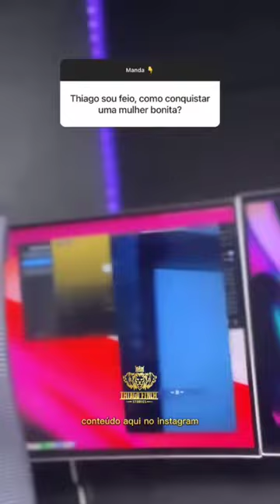COMO CONQUISTAR UMA MULHER BONITA ?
✅Crie seu PLR de maneira rápida e faça de 4 a 7 Digitos por mês✅
🤑 Se você está procurando uma maneira de alavancar seu negócio digital e obter resultados mais rapidamente, provavelmente já ouviu falar de Thiago Finch.

Ele é um empreendedor digital brasileiro que criou vários cursos de marketing digital, incluindo cursos de ensinamentos de PLR (Private Label Rights).
Siga no instaram: @thiagofinch
🤔O que é PLR?
Um produto PLR (Programa de Participação nos Lucros e Resultados) é um produto digital que é vendido com uma licença que permite que o comprador o utilize como próprio, editando, modificando e até mesmo vendendo-o como se fosse de sua autoria.

💻 Esses produtos digitais podem incluir e-books, cursos em vídeo, planilhas, modelos de contratos, software, entre outros.

Eles são criados por produtores que possuem habilidades e conhecimentos específicos em um determinado assunto e que os disponibilizam para que outras pessoas possam utilizá-los como base para seus próprios projetos.

💰 O benefício de adquirir um produto PLR é a possibilidade de economizar tempo e dinheiro na criação de conteúdo próprio, além de ter a liberdade para personalizá-lo conforme as suas necessidades.

🧑‍💻Isso permite que empreendedores e profissionais de marketing possam disponibilizar conteúdo de alta qualidade para seus clientes e leads, sem a necessidade de investir em um grande esforço de criação e desenvolvimento.

❗ No entanto, muitas pessoas ainda não sabem o que é um PLR e como ele pode ser usado para ajudar a aumentar seus negócios online. Além disso, há muitas pessoas que não sabem como usar esses cursos da maneira correta. ❗

😱 Um dos maiores problemas quando se trata de cursos PLR é que muitas pessoas simplesmente compram esses cursos e os colocam em seus sites sem fazer qualquer edição. Isso significa que seu conteúdo será idêntico ao conteúdo de muitos outros sites, o que pode prejudicar sua oferta e consequentemente suas vendas

👉 Felizmente, há uma solução simples para esse problema.

Ao comprar um pack de PLR , você pode editar o conteúdo para torná-lo exclusivo e adaptado às necessidades do seu público. Isso não só ajudará a melhorar sua oferta , mas também tornará seu conteúdo único e muito mais valioso para seus visitantes.

💸 A X-Dígitos oferece PLRs em vários formatos, incluindo cursos em vídeo. Isso significa que você pode oferecer a seus clientes conteúdo de alta qualidade em um formato atraente e fácil de consumir. Além disso, você pode adicionar seu próprio logotipo e marca d'água para tornar o conteúdo ainda mais exclusivo.

✔ Se você está procurando maneiras de alavancar seu negócio digital e aumentar sua receita, considere investir em packs de PLR. Com esses cursos, você pode ter acesso a conteúdo de alta qualidade que pode ser facilmente editado para atender às necessidades do seu público.

E o melhor de tudo, você pode fazer isso de maneira rápida e fácil, sem precisar criar todo o conteúdo do zero.

🔑 Lembre-se sempre de que a chave para ter sucesso em qualquer negócio é oferecer valor ao seu público. Ao usar cursos PLR  de forma inteligente e estratégica, você pode fazer exatamente isso e levar seu negócio para o próximo nível.

📏Outro ponto importante é que Thiago Finch não é apenas um empreendedor digital de sucesso, mas também uma inspiração para muitas pessoas.

Ele começou do zero e construiu um império online, e isso prova que qualquer um pode alcançar o sucesso se trabalhar duro e persistir.

Então, se você está procurando maneiras de melhorar seu negócio digital e alcançar seus objetivos, siga o exemplo de Thiago Finch e nunca desista. Lembre-se de sempre oferecer valor ao seu público e de usar todas as ferramentas disponíveis para você para alcançar o sucesso.

Deixe um comentário abaixo com suas perguntas e irei tentar responder o máximo possivel.